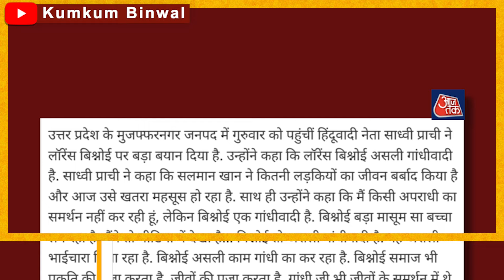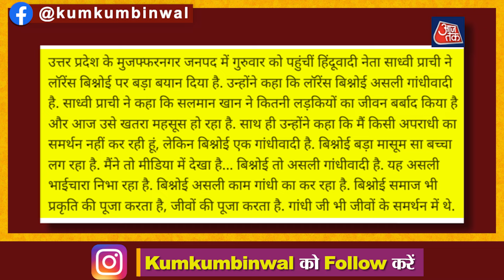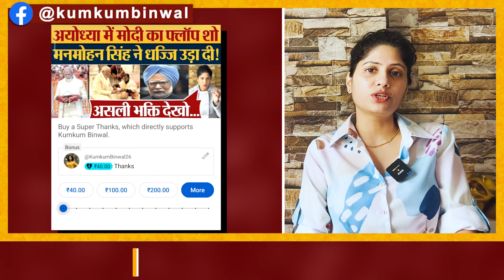Salman Khan से नफरत में क्या बोली, साध्वी प्राची को माफ करेंगे Modi?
Sadhvi Prachi while speaking on the threat given by Lawrence Bishnoi to Salman Khan said that Bishnoi is a real Gandhian, Bishnoi is doing the real work of Gandhi. Kumkum Binwal analysis.